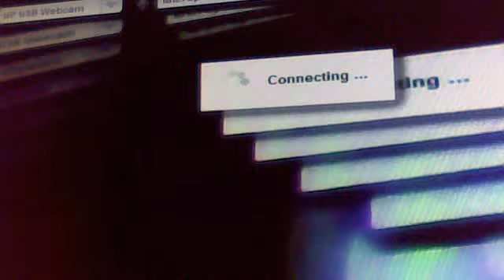ichigo vs ulquiorra ( credit to pedrormello )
i don't own this, this belongs to Tv Tokyo, no copyright infringment intended!  song by: yellowbook sub to pedrormello for doing a great job on this.